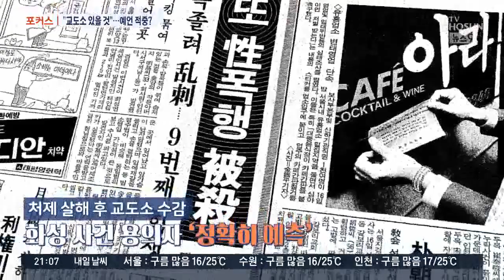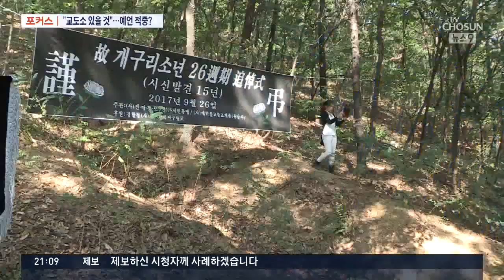유영철 예언 적중?…DNA에 무릎꿇은 완전범죄 [포커스]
30년이란 오랜 시간이 흘렀지만 용의자를 확인 할 수 있었던 것은 결국 과학의 힘이었습니다. 연 인원 200만명에 달하는 어마어마한 수사 인력이 투입되고도 끝내 해결하지 못했던 화성 연쇄 살인 사건이 어떻게 해결될 수 있었는지, 오늘의 포커스를 맞췄습니다.